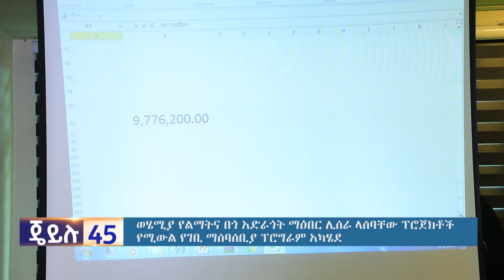እለታዊ ዜና እና መረጃ ጄይሉ 45 // የካቲት 27-2015 ጄይሉ ቲቪ ||Daily jeilu tv #||Mar 06 - 2023